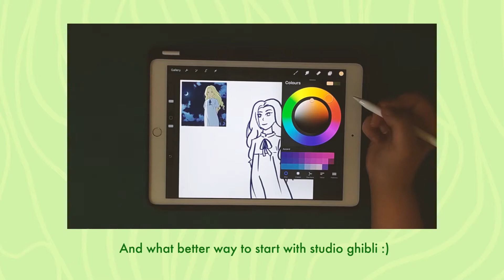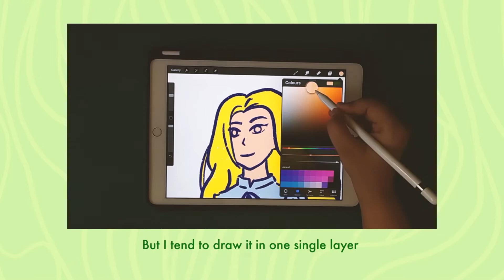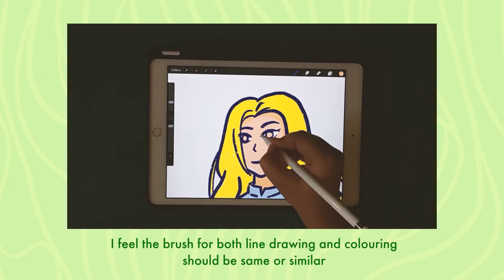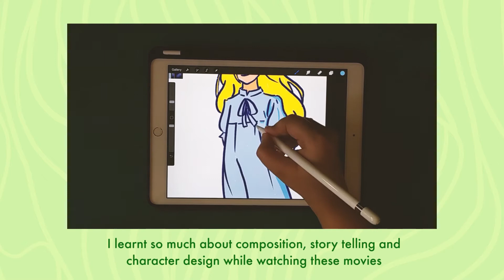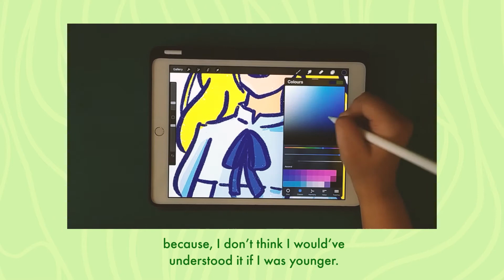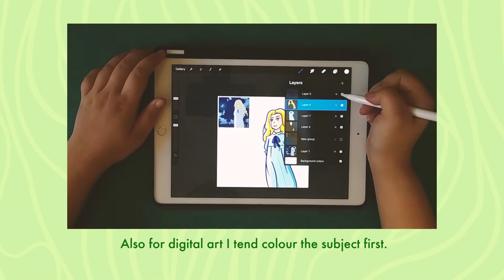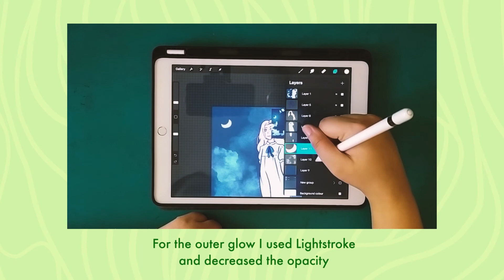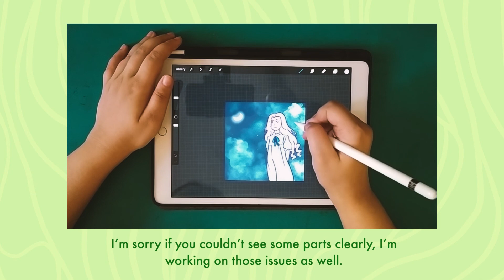Colour with me | Studio Ghibli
Hii everyone!! This is my first youtube video. Hope you all enjoy it!
Studio Ghibli movies are close to my heart especially this one!!!